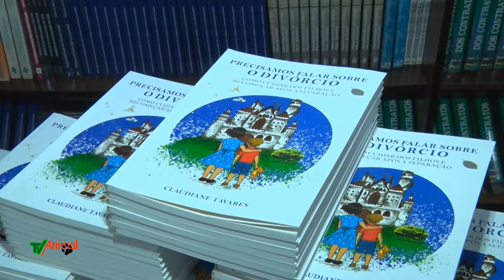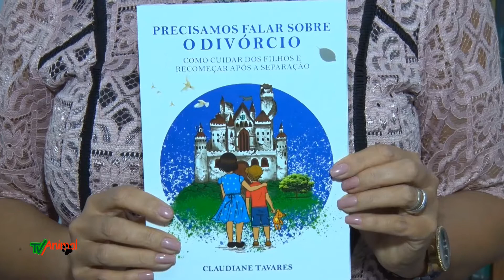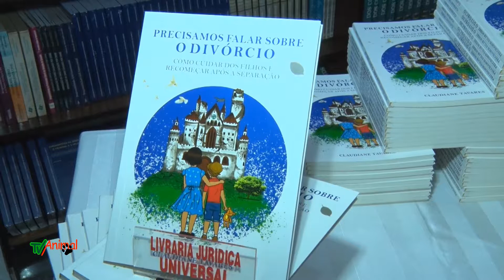TV Animal 1061 completo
TV Animal Uberlândia, Programa J Júnior, Canal da Gente CTBC ALGAR, Livraria Jurídica Universal, TV Cidadania Canal 7, Canal 15 , a&a shoes, reikol, Pão de Batata, balada, passo certo, relojoaria santos, agência R8, alaine mendes, donna mineira,